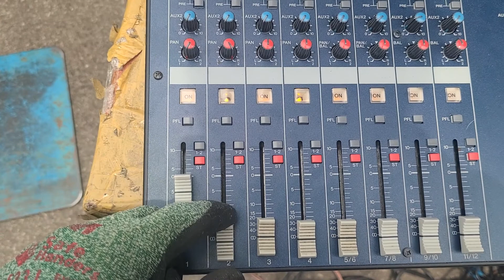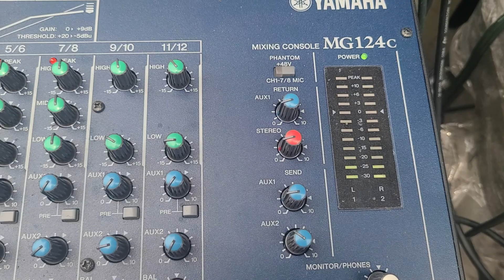BOSE MA12 MB4 402C 시스템 테스트